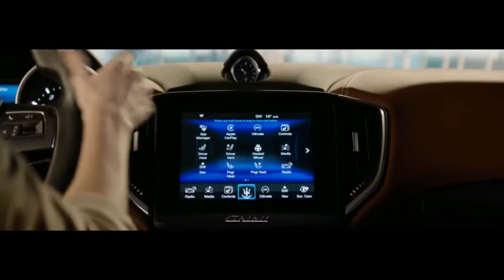2017 Maserati Ghibli All Features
Sporty, sophisticated and dynamic
A masterful combination of style, power, sports handling and comfort.
The new Ghibli embodies the very soul of Maserati.

Its design touches all the senses, all at once.
Inspired by more than a century of tradition.
The 2017 Ghibli stands apart in the world of sports sedans, delivering dynamic performance and driving exhilaration wrapped in a stunning Italian design. Sleek, coupe-like lines, its Trident grille and athletic stance make a statement of style, sophistication and power unlike that of any other. Three Ghibli models are bred to deliver total driving excitement, combining the comfort of a luxury sedan with the power of Maserati’s 3.0-liter, twin-turbocharged V6 engine.